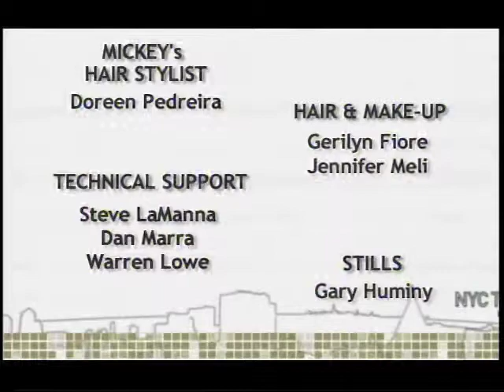Scott Sedita TV Interview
Scott discusses the Three Steps to Success:  Talent, Confidence & Perseverance.